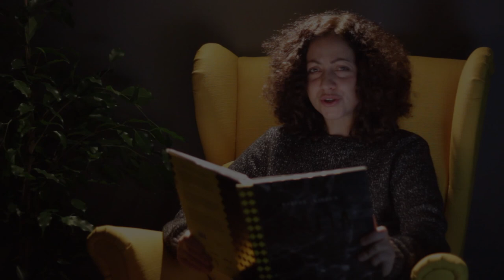Wspomnienia z Chaty Wędrowca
Tekst: Hubert Tomaszek    Czyta: Anita Maroszek